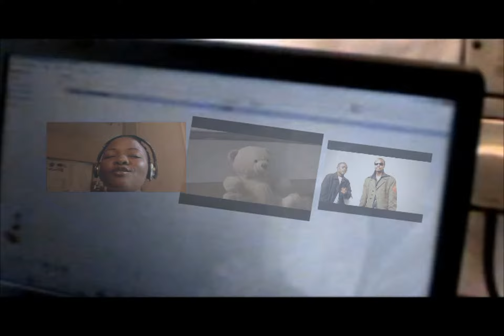khenai That shows flv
that shows music video